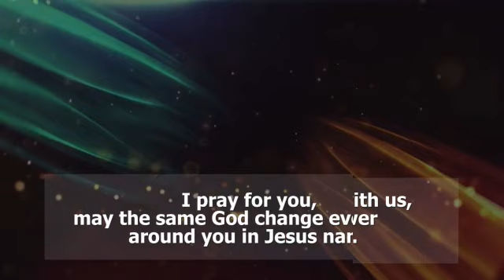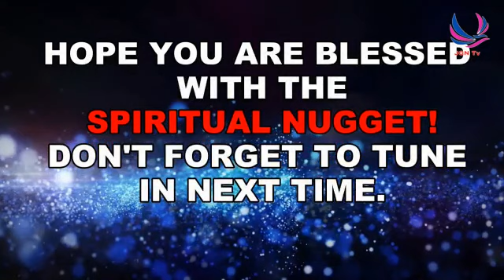THE UNCHANGEABLE CHANGER!!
DIFFERENCE BETWEEN WHO YOU ARE
AND WHAT YOU DO!